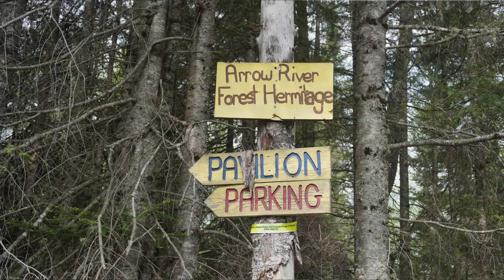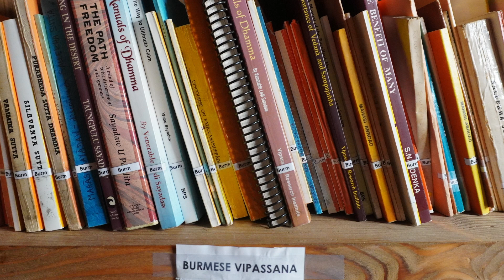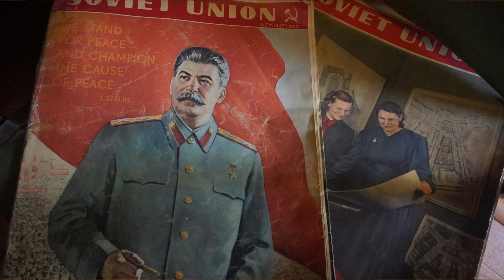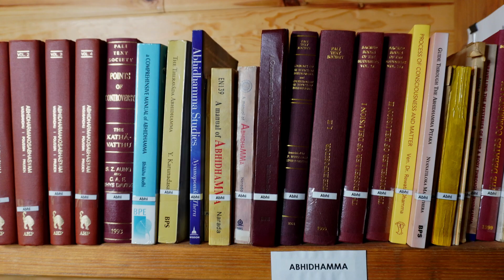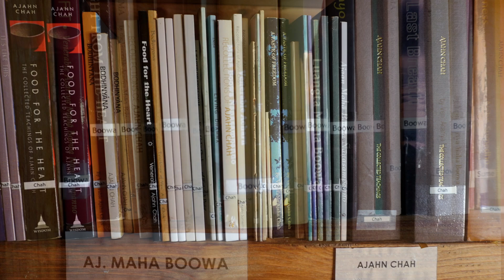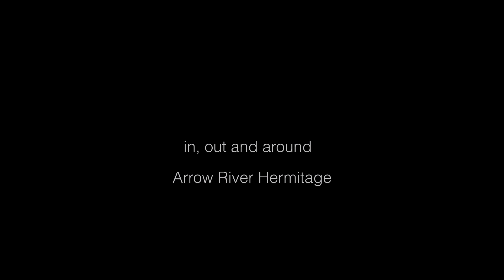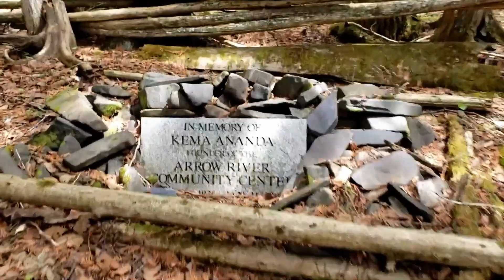Arrow River Library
An interview with Ajahn Punnadhammo about the Library at Arrow River Hermitage and the opportunity for people to undertake Buddhist studies while staying in the Hermitage. As well, a short tour around the property.

00:00 arriving to the Library
01:05 interview with Ajahn Punnadhammo
23:20 tour around Arrow River Hermitage